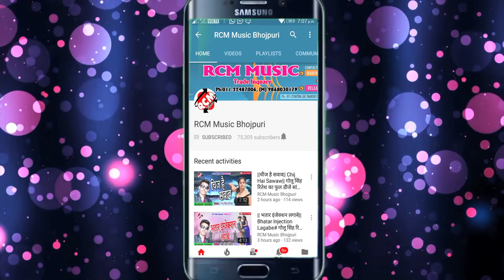|| डीजे वाला ऊपर चढ़े || रुपेश राज का इस साल का सबसे फ़ारु वीडियो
Title: Dj Wala Chade
Singer: Rupesh Raj
Lable: RCM MUSIC
Lyrics: Rahul Rashiq